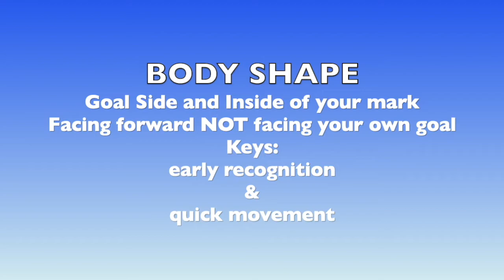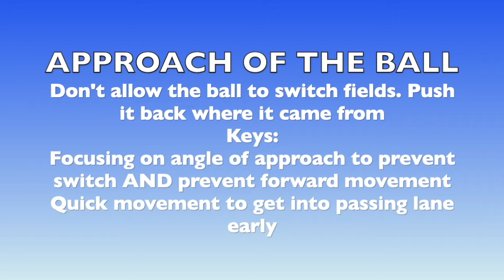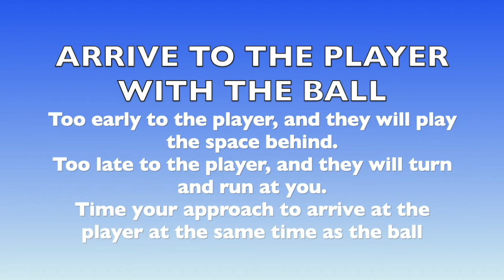13U & 14U Chalk Talk defensive responsibilities 4-2-3-1 vs 4-3-3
Common marking responsibilities in a 4-2-3-1 when playing against a 4-3-3 and finer 1 v 1 defensive components.